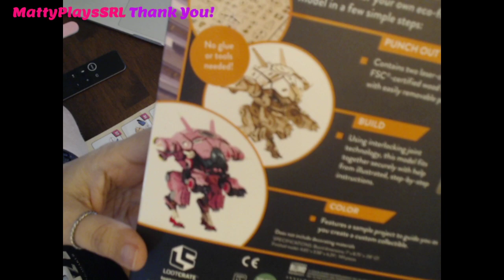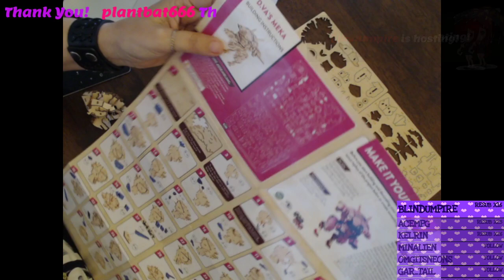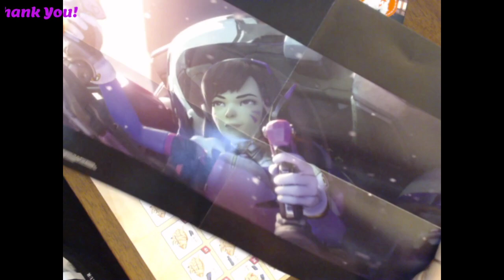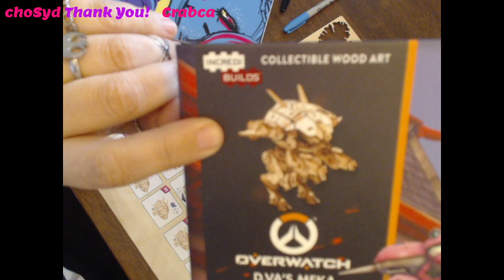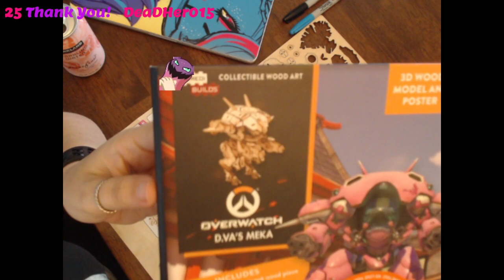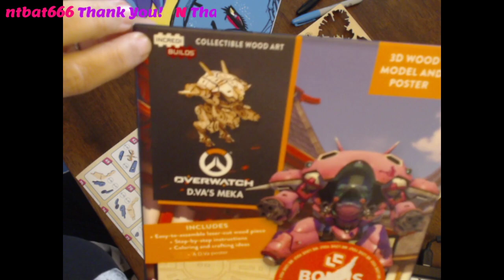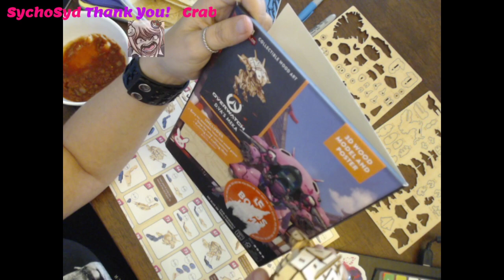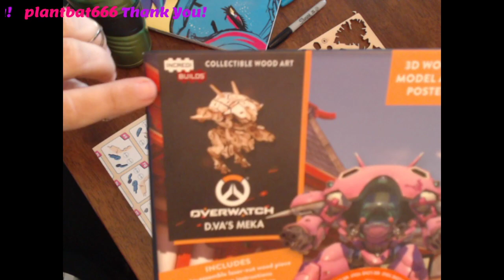Arts and Crafts making DVA's Meka wooden puzzle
that's it.